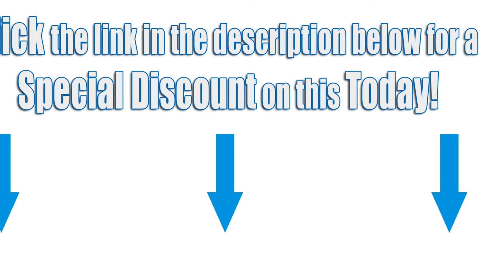Hello Kitty Sports Junior Tennis Racquet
For a Special Discount on Hello Kitty Sports Junior Tennis Racquet